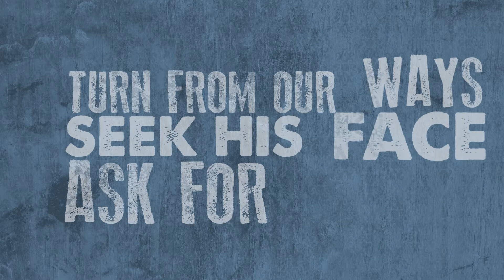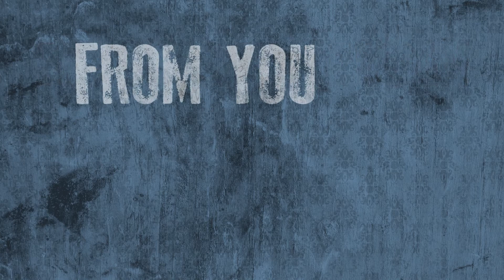Jayne Carter Music Video